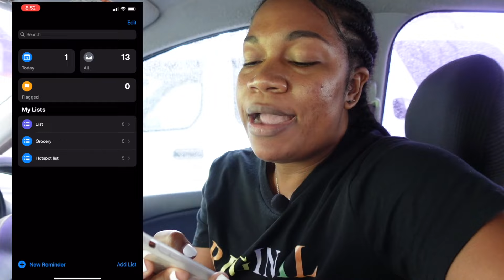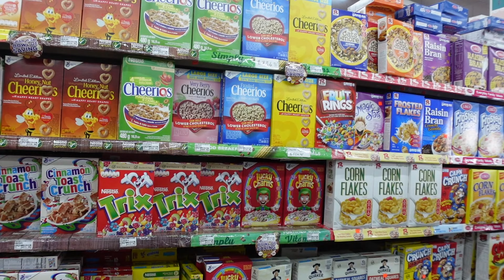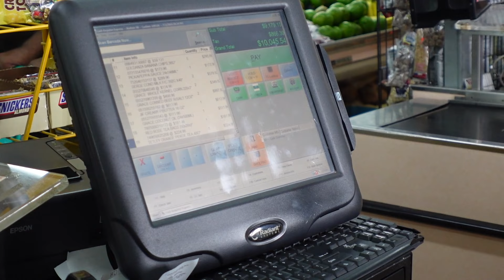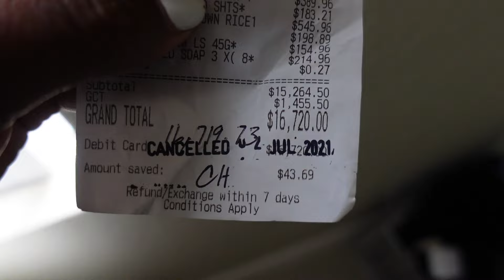WHAT CAN $110USD GET YOU AT A JAMAICAN GROCERY STORE | 2021 COST OF LIVING IN JAMAICA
I went to the supermarket and I spent $11USD equivalent to about S17000 JMD. I got a lot of things I needed. Grocery shop with me.

Main Camera
Laptop Vesa Mount
Dual Monitor Mount
Keyboard and Mouse
Smart light bulb
Large Tripod Stand
Small tripod stand
Shotgun Mic
Condenser mic
Portable mini light
Follow my personal page on Instagram

Want to send me something? Here's my information
Name: Shana-Kay Living
Address: 1 Aeropost Way KIN-22977
City: Miami
State: Florida
Zip code: 33206
USA